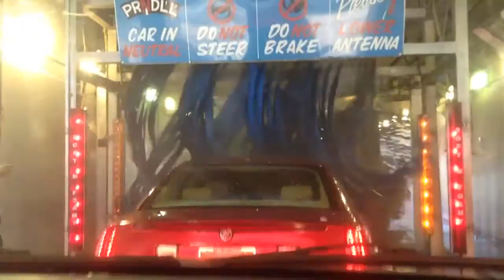no jax car wash 7